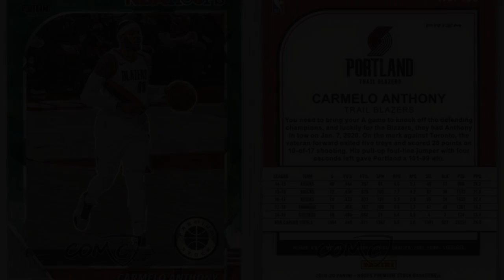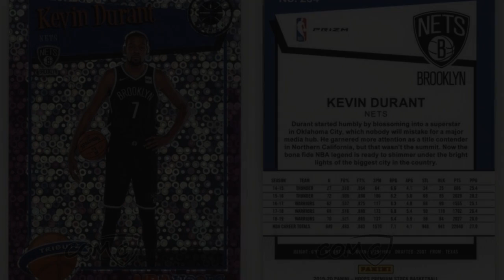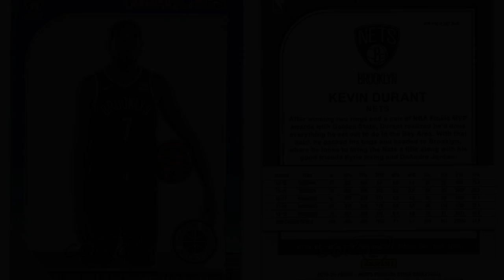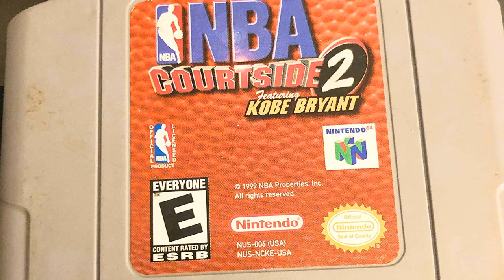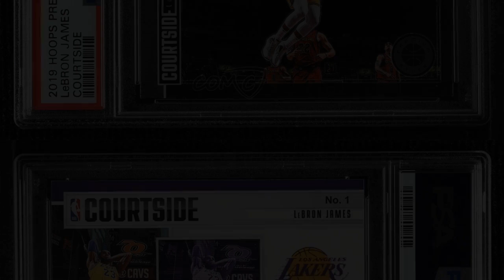The Top 5 Most Unbelievable Basketball Prodigies in History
Today, I will be talking about the top 5 basketball prodigies. These are young players who have the potential to be great players in the future. I will be talking about their skills, their potential, and why they are prodigies. I hope you enjoy the video.